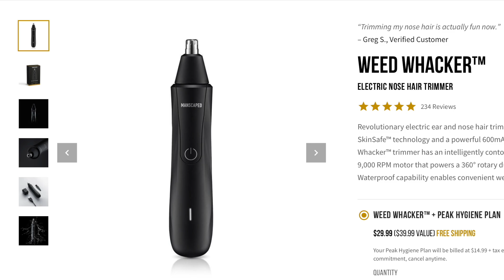They Tried To FIGHT! LA Fitness Hoopers GOT Too PHYSICAL & We Went OFF! (Mic'd up 5v5)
THANK you guys for watching. LMK what you think.. Go sub to Nick!
PLEASE lmk where we should go next!

TOURNEY on Sunday March 21st at my court in Florida! $3k CASH to the winning team!!

Hit up my thumbnail dude! he also makes music !